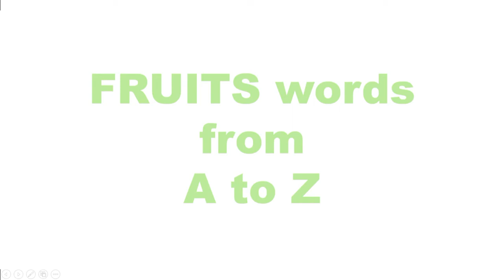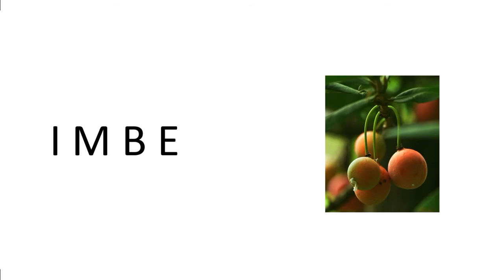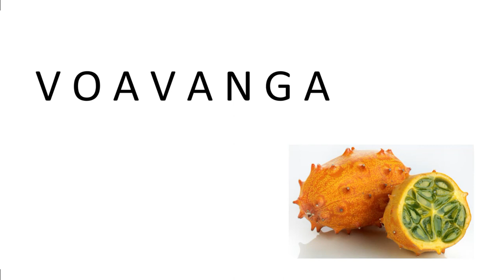Flash Cards learn Fruits words / names from A to Z for Kids | Toddlers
Learn Fruits words from A to Z for Kids | Toddlers

Pictures credits from Google source